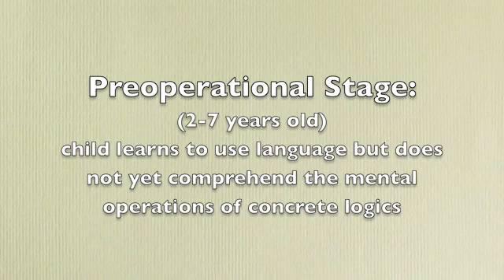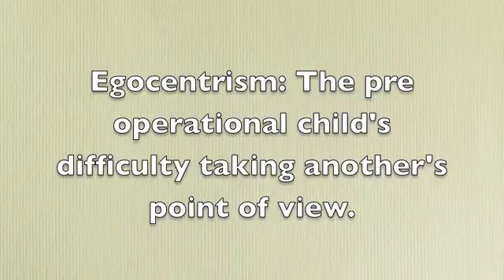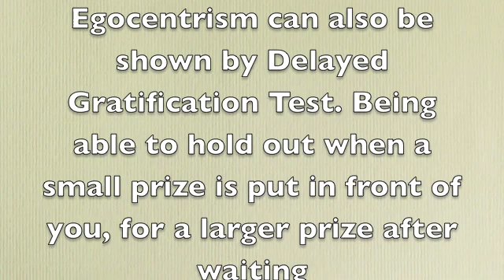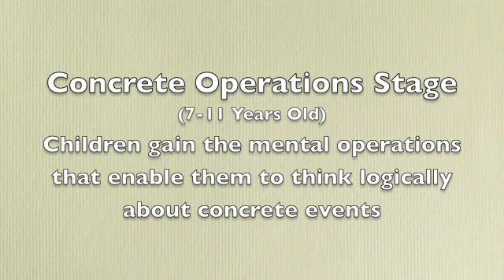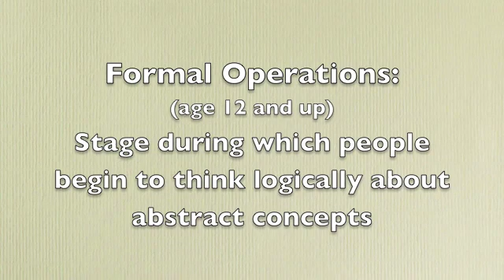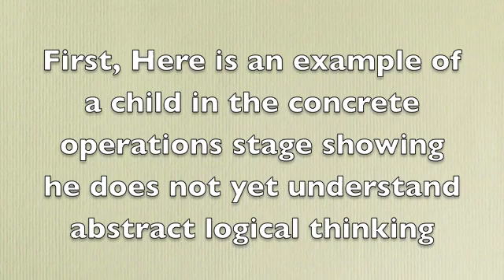Piaget Concepts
Developmental Psychology: Piaget's Stages of Cognitive Development and related terms.